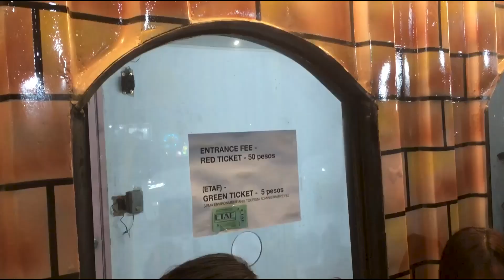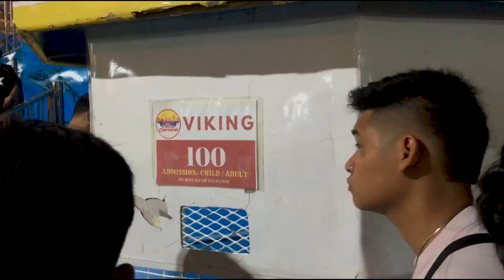Subic Zambales Amusement & Theme Park